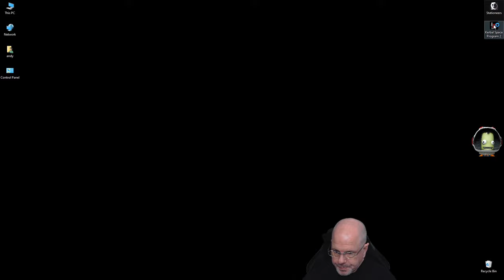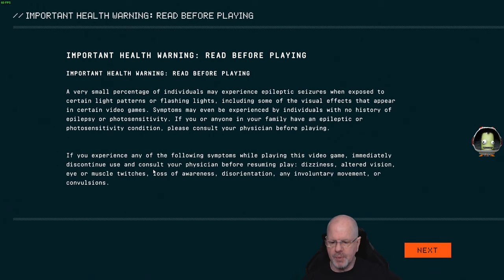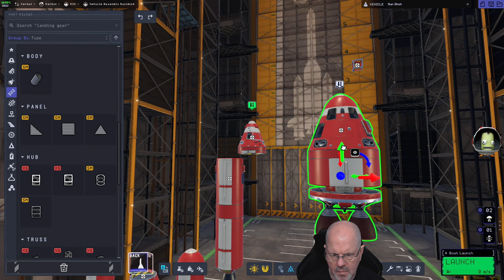KSP 2: For Science PT4 - Mun stuff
We landed on the mun a couple of times, found a mysterious golden arch

This is an unedited video from my stream where I setup a brand new save for Kerbal Space Program 2